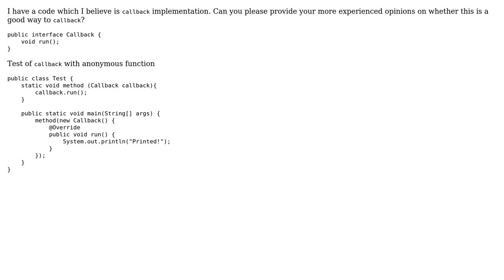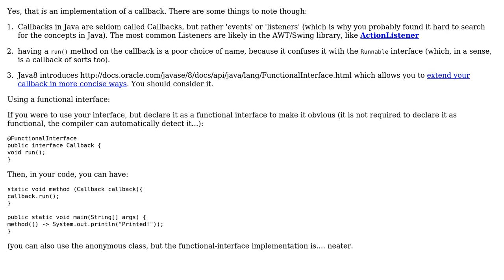Code Review: Is this a proper callback implementation in Java?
With thanks & praise to God, and with thanks to the many people who have made this project possible! | Content (except music & images) licensed under CC BY-SA | Music | Images & others | With thanks to user Simon Forsberg user rolfl user Alex and the Stack Exchange Network Trademarks are property of their respective owners. You are responsible for your own actions.